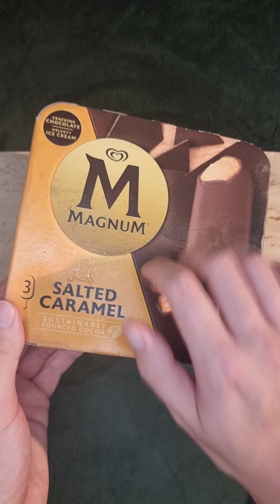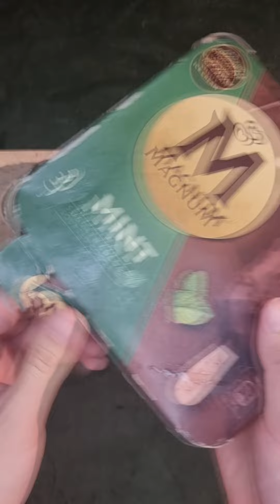ASMR | MAGNUM | Eat Chocolate Ice Cream Like A Boss!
Introducing the ASMR Sweets Food Platter Compilation, a delectable assortment of mouth-watering treats that are sure to tantalize your taste buds. This compilation is specially curated to provide a unique sensory experience, with the added benefit of ASMR (Autonomous Sensory Meridian Response) triggers that are designed to induce a relaxing and calming effect.

Crafted with the utmost care and attention to detail, this compilation features an array of delectable sweets that are arranged in a visually stunning platter. From luscious chocolates to creamy cakes, each item is carefully selected to provide a diverse range of flavors and textures that are sure to satisfy any sweet tooth.

What sets this compilation apart is its no-talking feature, which allows you to fully immerse yourself in the sensory experience without any distractions. This makes it perfect for those who seek a moment of tranquility and relaxation amidst the hustle and bustle of daily life.

Whether you're looking to indulge in a sweet treat or simply unwind after a long day, the ASMR Sweets Food Platter Compilation is the perfect choice. So why wait? Treat yourself to this exquisite compilation today and experience the ultimate sensory journey.